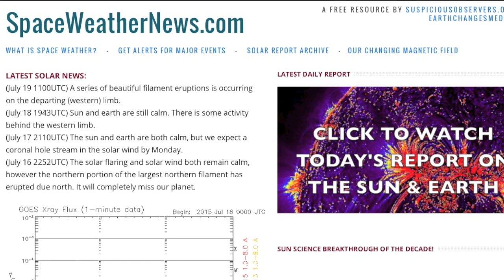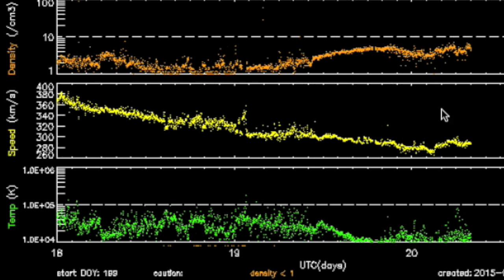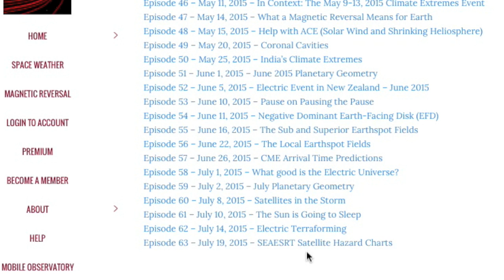Big Eruption, Magnetic Storm Watch | S0 News July 20, 2015